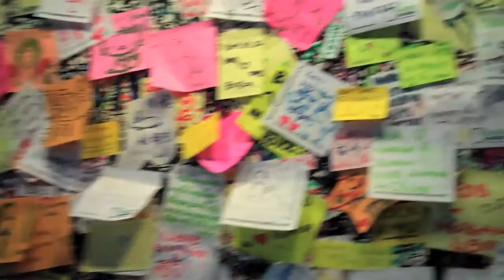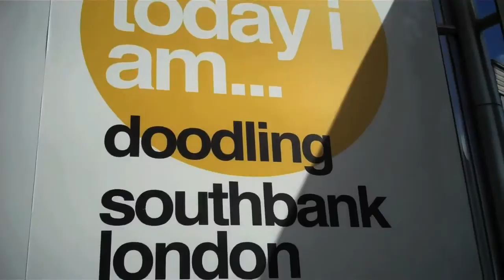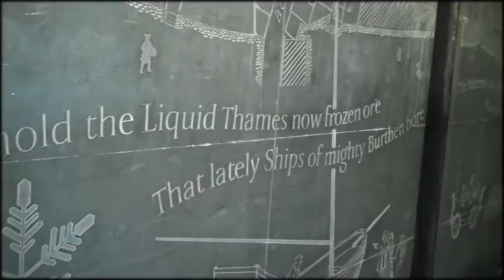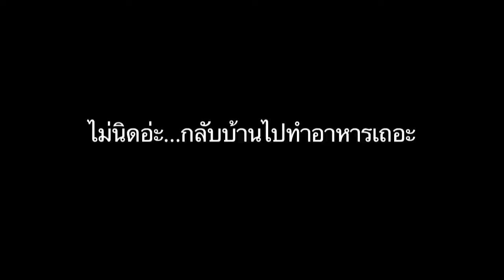Doodling London - ลอนดอนพาเพลิน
มันคือ Video Clip บ้าๆบอๆ ตัดแบบไม่คิดอะไรมาก เน้นความ "สตรอเบอร์รี่" ของตัวเอง แถมหาสาระไม่ค่อยจะมี ทั้งหมดทั้งปวงนี่เป็นเพราะเพิ่งซื้อกล้องใหม่มา เลยเอาออกไปถ่ายเล่นๆ บวกกับนานๆทีจะมีแดดออกในลอนดอน ดูกันขำๆนะคะ

'Doodling London' takes you to explore the South Bank of London. Follow two crazy birds in a walk along the River Thames, enjoy street performances and get a good glimpse of the 21st-century dim sum house "Ping Pong," where flowering teas and tasty dim sums await.

Besides the South Bank, discover a good-quality Korean restaurant hidden behind the Tottenham Court Road tube station and find out what Bibimbap is all about, before enjoying - visually though - perfect roast duck in Queensway.